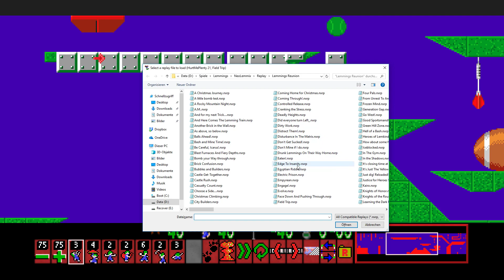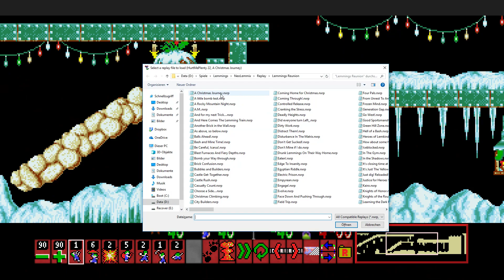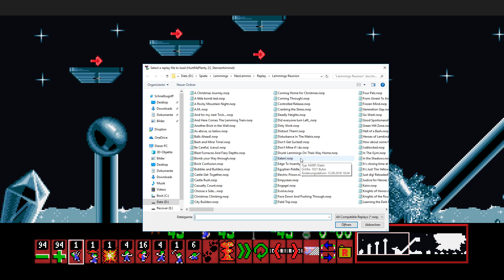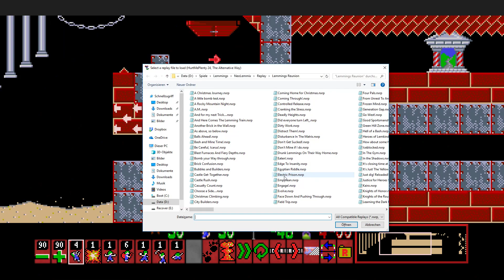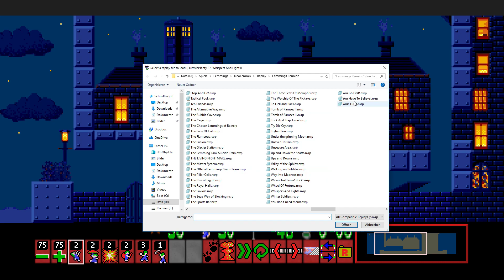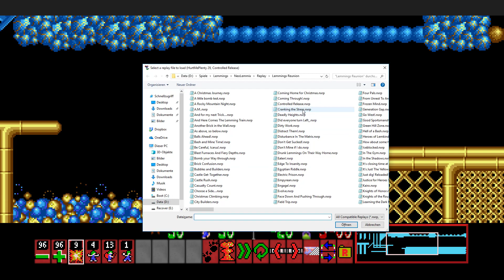Lemmings Reunion Creator Commentary [Hurt me plenty 21-30] Part 9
I've decided to do a little "Creator Commentary" on my very first Lemmings level pack Lemmings Reunion.
I will talk about my thoughts on the pack and also show the intended solutions.